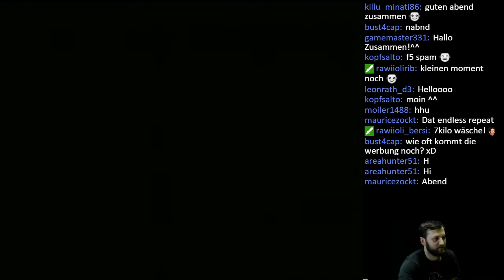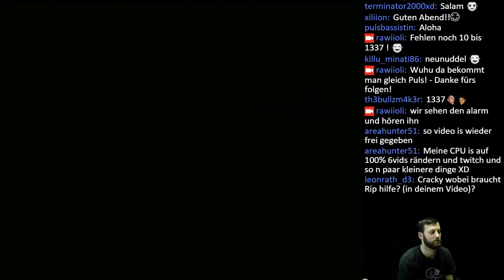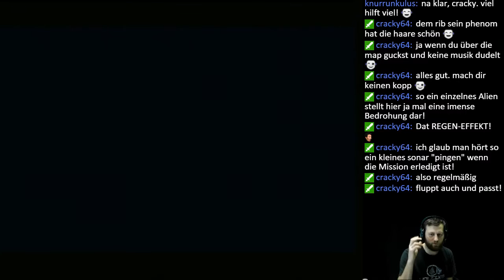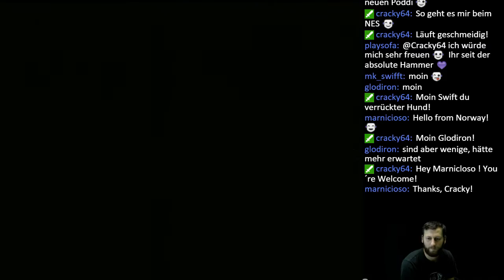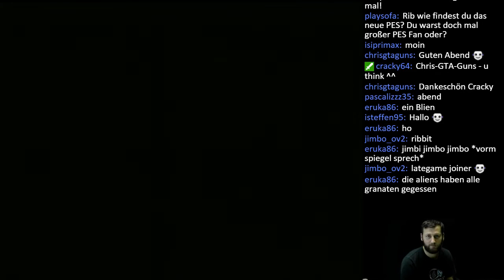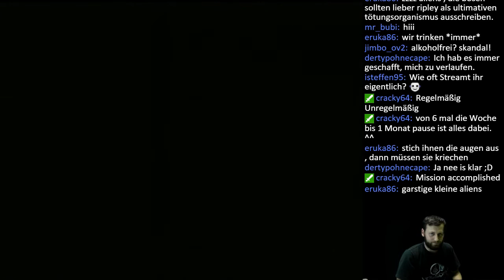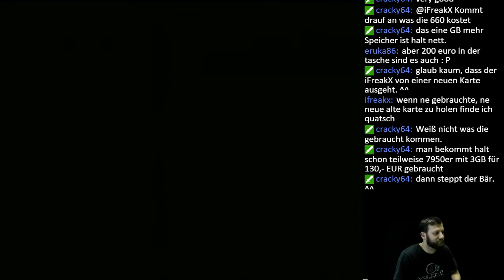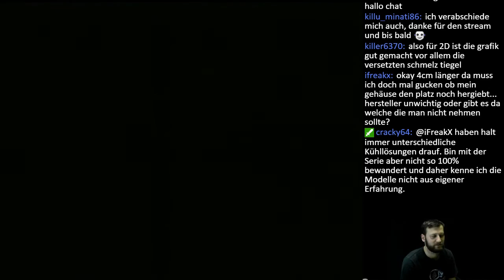Alien³ (Super Nintendo) #01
Gezockt von:rib